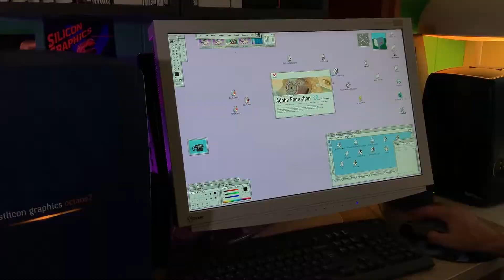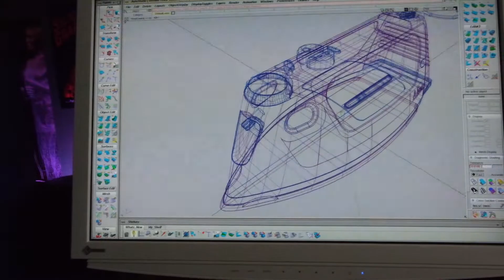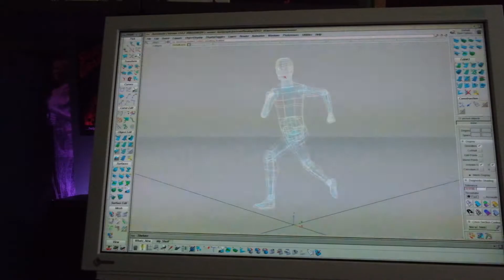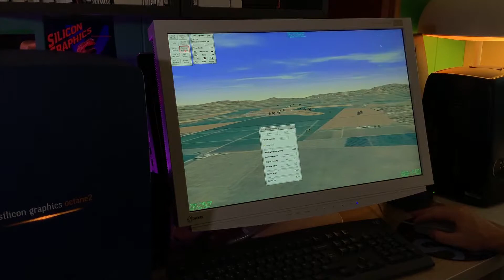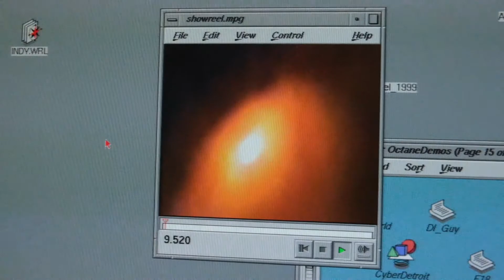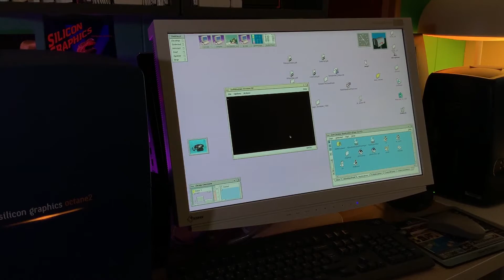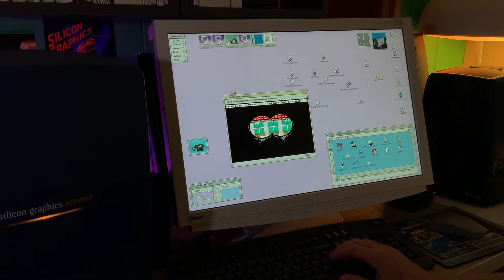SGI Octane2 with V12 VPro Graphics demonstration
Silicon Graphics Octane2 workstation, showing off its V12 Graphics power :D
Running at 1920x1200 on a "modern" EIZO monitor with stunning image quality! OpenGL on a Chip (TM). 48-bit RGBA, 16-bit Z-buffer, and 96-bit buffer.